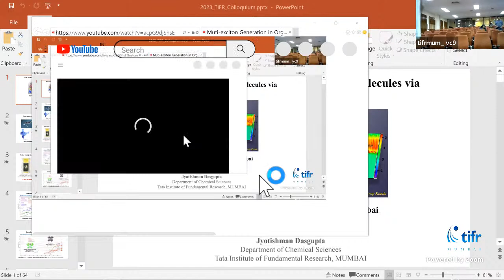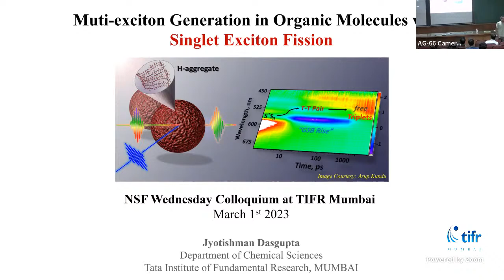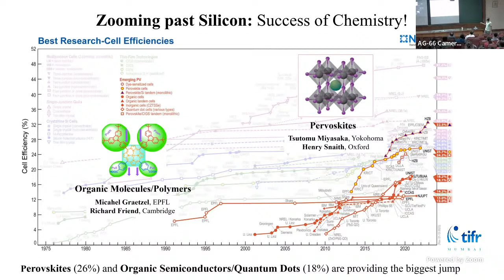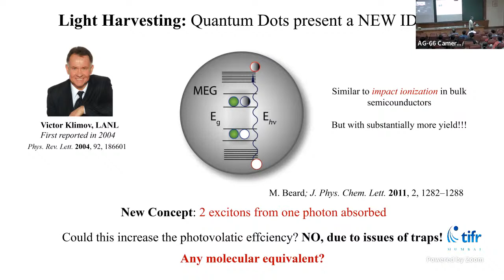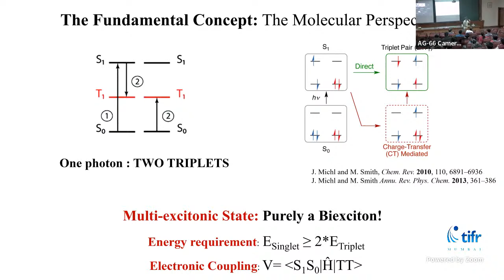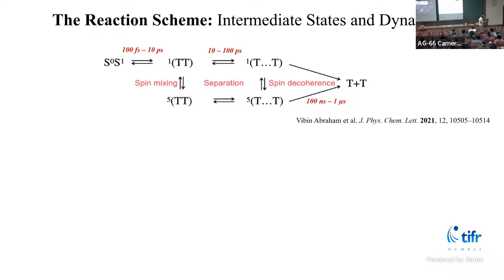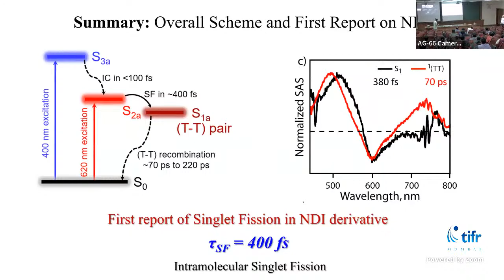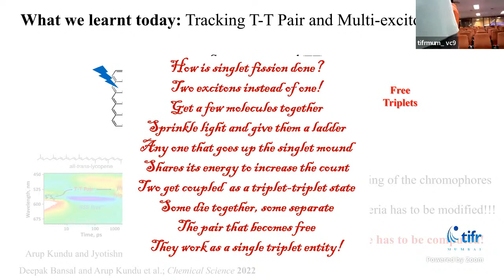Muti-exciton Generation in Organic Molecules via Singlet Exciton Fission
Prof. Jyotishman Dasgupta (TIFR Mumbai)